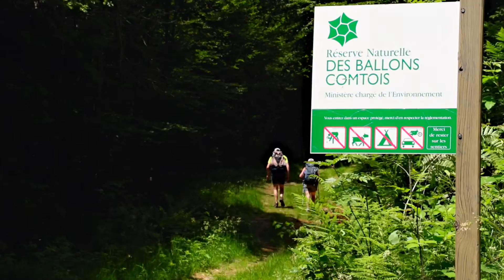MUTIVITAMINEZ VOTRE ÉTÉ, à la Planche des Belles Filles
Nouveau spot de promotion réalisé pour DESTINATION70. Promotion de la Station de la Planche des Belles Filles en Haute-Saône. Version été.